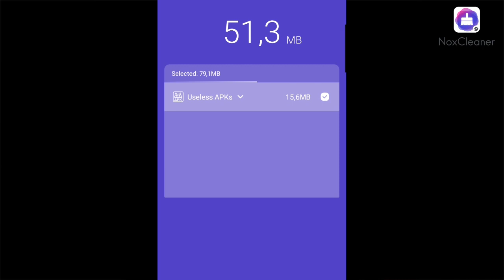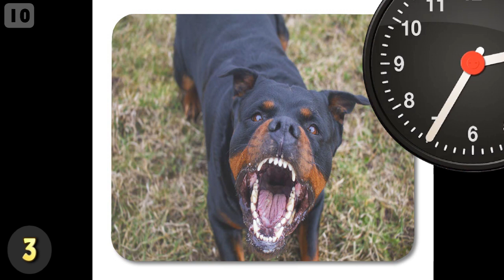10 Γρίφοι Ζωής ή Θανάτου - Τα Καλύτερα Top10